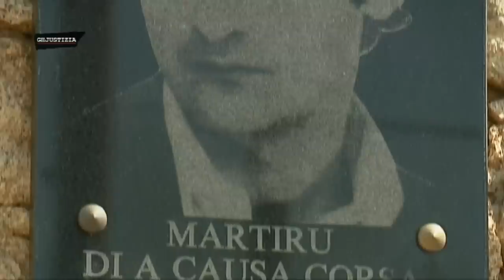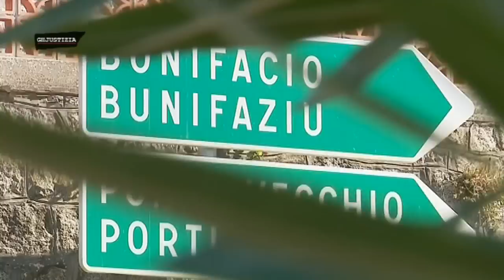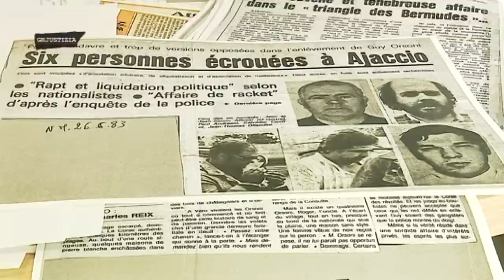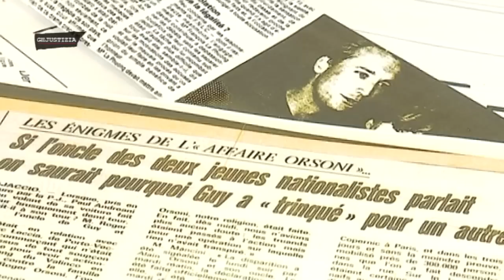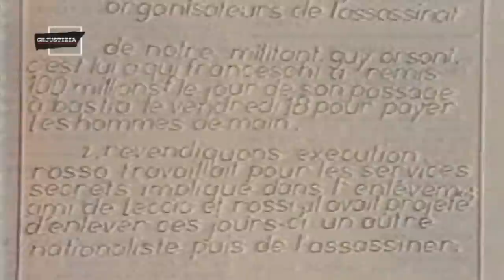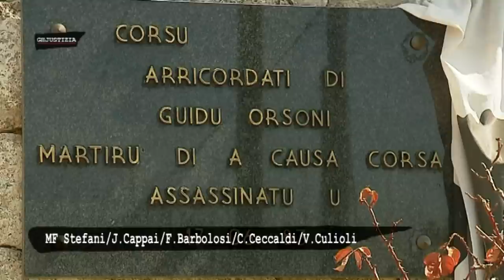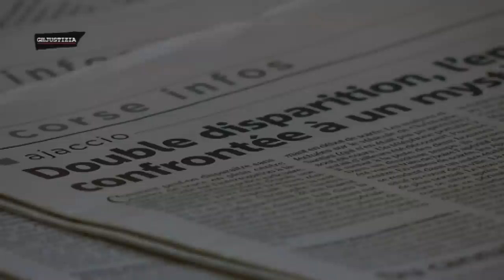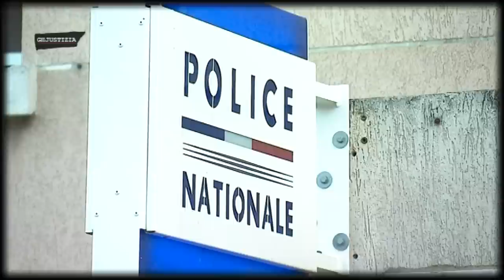Ghjustizia - La disparition du militant nationaliste Guy Orsoni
Pour son premier numéro, Ghjustizia revient sur les disparitions dans le cadre d’affaires criminelles. Avec pour commencer, un dossier emblématique, celui du militant nationaliste corse Guy Orsoni, disparu le 17 juin 1983.